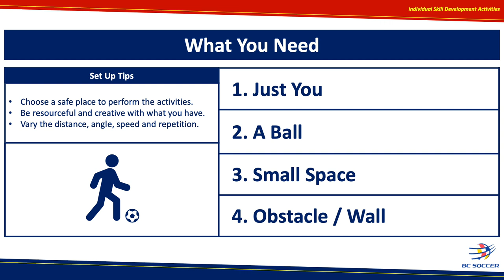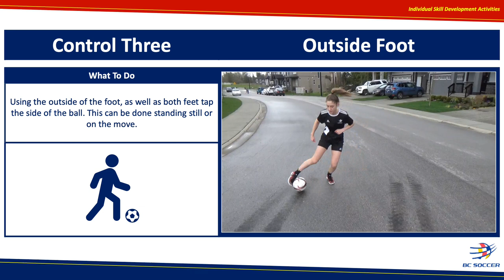BC Soccer Individual Skill Development Activities CONTROL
SImple, individual skill development ideas to suppliment your training routines.